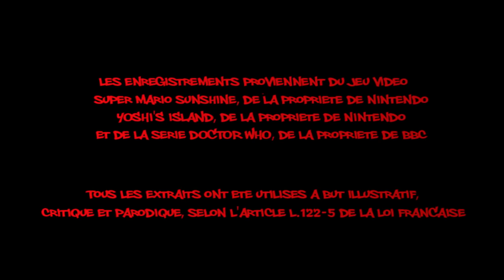WRECKING GAMES #11 - Super Mario Sunshine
Salut les vacanciers, pas de repos dans la démolition ! Aujourd'hui, mon patron m'a demandé de détruire Super Mario Sunshine. Et oui, encore un Mario 3D, mais que voulez-vous. Quel que soit le jeu, je relève le défi !

PS : dsl pour la coupure moche à un moment. J'ai coupé un passage à la va vite.

--- Musiques ---